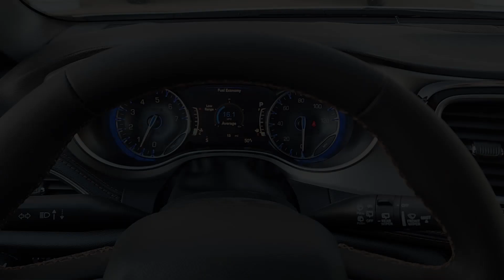2024 Chrysler Pacifica Plano, Richardson, Garland, Dallas, Carrollton 24C0012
Bright White Clearcoat New 2024 Chrysler Pacifica Pinnacle available in 4500 W. Plano Parkway, Plano, Texas at Huffines CDJR Plano. Servicing the Plano, Richardson, Garland, Dallas, Carrollton area.

Bright White Clearcoat Pinnacle AWD 9-Speed 948TE Automatic 3.6L V6 24V VVT Quick Order Package 27S Trailer Tow Group (7 & 4 Pin Trailer Tow Wiring Harness Hitch w/2 Receiver and Trailer Sway Damping) 19 Speakers 3.73 Axle Ratio 3rd row seats: split-bench 4-Wheel Disc Brakes A/V remote ABS brakes Air Conditioning Alloy wheels AM/FM radio: SiriusXM 360L Apple CarPlay/Android Auto Audio memory Auto-dimming door mirrors Auto-dimming Rear-View mirror Automatic temperature control AWD Suspension Bodyside moldings Brake assist Bumpers: body-color Compass Delay-off headlights Driver door bin Driver vanity mirror Dual front impact airbags Dual front side impact airbags Electronic Stability Control Emergency communication system: Chrysler Connect Exterior Parking Camera Rear Four wheel independent suspension Front anti-roll bar Front Bucket Seats Front Center Armrest Front dual zone A/C Front fog lights Front reading lights Fully automatic headlights Garage door transmitter: HomeLink harman/kardon Speakers Headphones Heated door mirrors Heated front seats Heated rear seats Heated steering wheel Illuminated entry Knee airbag Low tire pressure warning Manufacturers Statement of Origin Memory seat Navigation System Occupant sensing airbag Outside temperature display Overhead airbag Overhead console Panic alarm Passenger door bin Passenger vanity mirror Power door mirrors Power driver seat Power Liftgate Power moonroof Power passenger seat Power steering Power windows Premium Leather Trimmed Bucket Seats Radio data system Radio: Uconnect 5 Nav w/10.1 Display Rain sensing wipers Rear air conditioning Rear reading lights Rear window defroster Rear window wiper Reclining 3rd row seat Remote keyless entry Roof rack Security system Sepia Seat Color Speed control Split folding rear seat Spoiler Steering wheel mounted audio controls Tachometer Telescoping steering wheel Tilt steering wheel Traction control Trip computer Turn signal indicator mirrors Variably intermittent wipers Ventilated front seats Voltmeter and Wheels: 20 x 7.5 Paint/Polish Aluminum Design 2.brbrbrHuffines has been satisfying customers & forming lifetime friendships in the Greater Dallas area since 1924. Price includes: $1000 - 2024 CJR Retail Bonus Cash 24CRA1. Exp. 04/01/2024